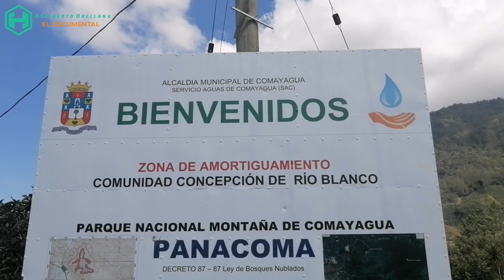PANACOMA tesoro Verde de Honduras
El Parque Nacional Montaña de Comayagua (PANACOMA) fue creado por decreto 87-87 y es una área de alta producción hidrica y Biodeversidad para la zona de 5 municipios del departamento de Comayagua.

Licencia de uso musical.